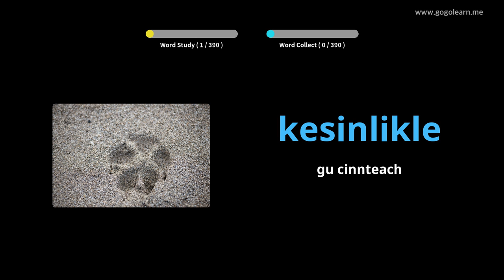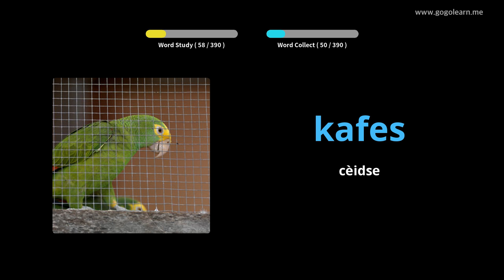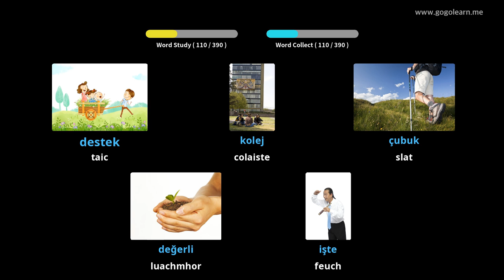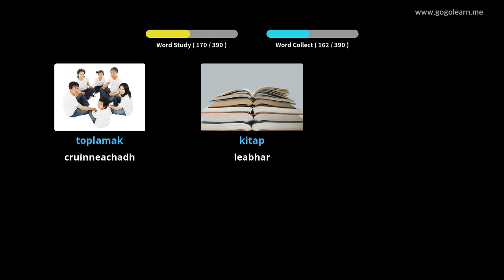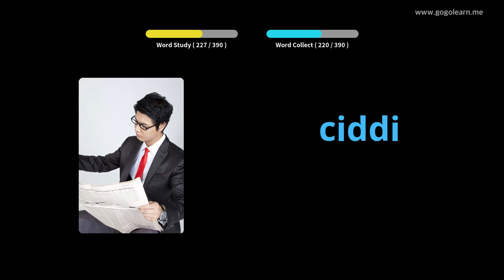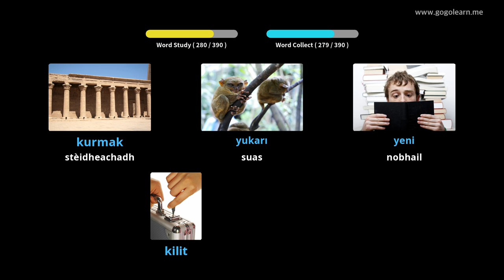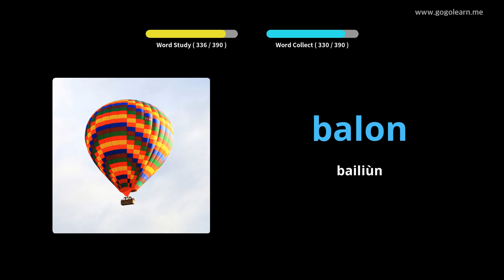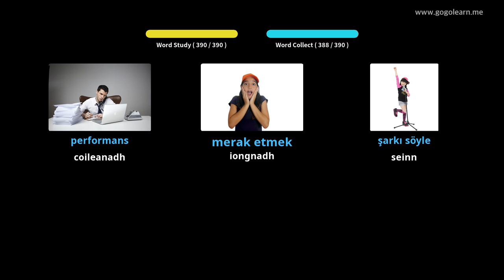Àrd-sgoil Briathrachas Turcach 3 | Golearn